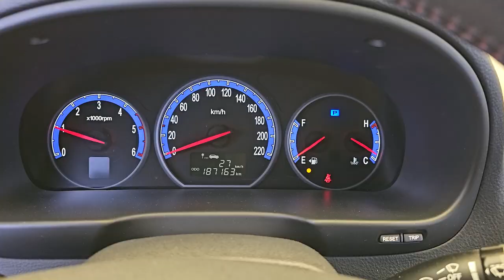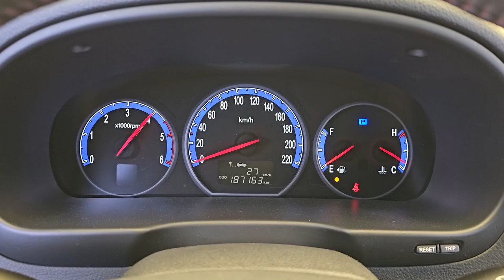2008 Hyundai Santafe cm used car export (8U342351) carwara, 카와라 싼타페cm 수출